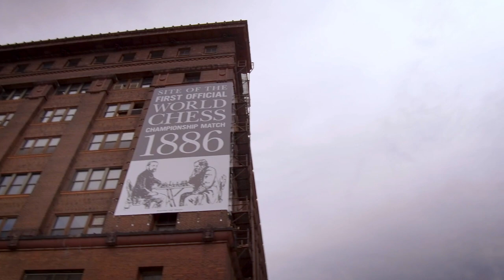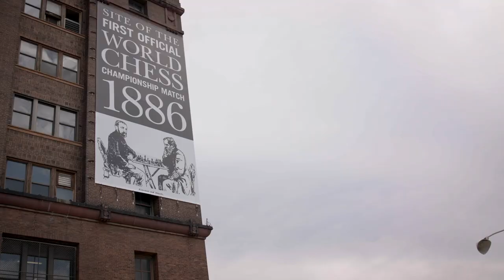Commemorating the Site of the First Official World Chess Championship in 1886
The World Chess Hall of Fame and the Saint Louis Chess Club commemorated the site of the first official World Chess Championship on August 9, 2018 in Saint Louis, Missouri. Speeches by Saint Louis Chess Campus founder Rex Sinquefield, Saint Louis resident and 2018 World Chess Championship contender Fabiano Caruana, and U.S. Chess Hall of Fame inductees Yasser Seirawan and Maurice Ashley were celebrated by chess grandmasters and Saint Louis Chess Campus staff.

Saint Louis, Missouri hosted games 6 through 9, played by Wilhelm Steinitz and Johannes Zukertort in 1886. The building, located at the corner of 18th Street and Olive Boulevard in Saint Louis was home to the Harmonie Club, prior to The Butler Building as it is known today. The building was originally designed by well-known Saint Louis architect and Saint Louis University graduate Isaac Taylor, and is coincidentally positioned across the street from the White Knight Diner.

The significance of this site comes full circle as Fabiano Caruana prepares to compete for the world chess champion title against reigning champion Magnus Carlsen in November 2018. This is the first time in 46 years that an American has played for the coveted title since the 1972 match between Bobby Fischer and Boris Spassky.